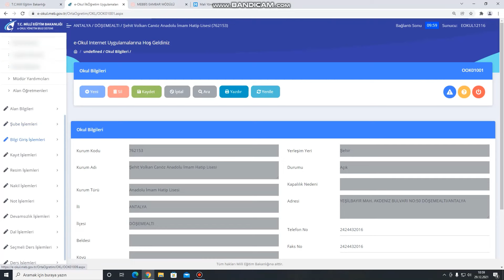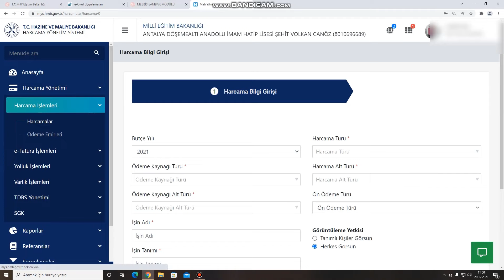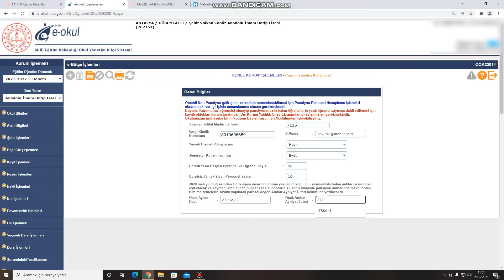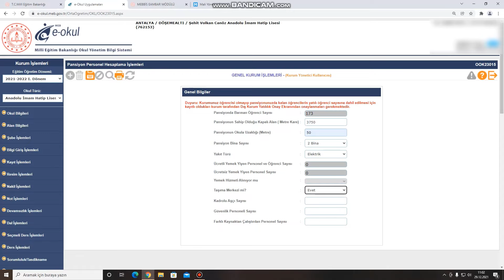2022 Pansiyon Bütçesi Nasıl Yapılır?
2022 Pansiyon Bütçesi Nasıl Yapılır?

Pansiyon Telegram Grubumuz
📌 Pansiyonlu Okul Yöneticileri
📌 Genel İşleyiş
📌 Ögrenci İşleri